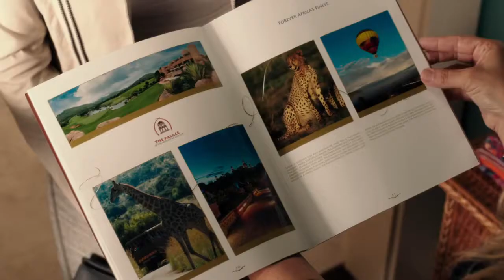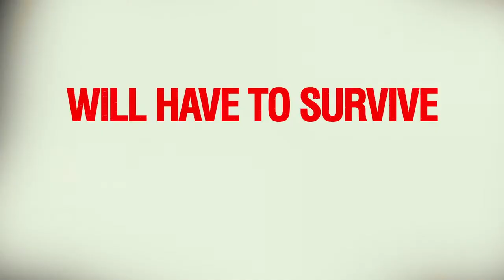Din greseala impreuna. Trailer Oficial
Funny, funny, funny! Asa ar putea fi caracterizata noua comedie in care cuplul Sandler/Barrymore se intrec in patanii care mai de care mai haioase :)